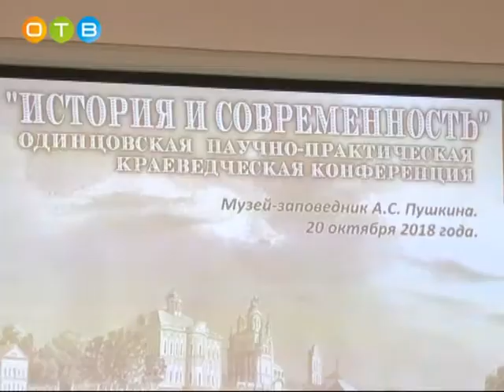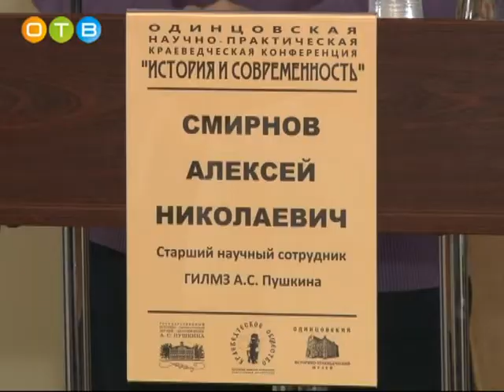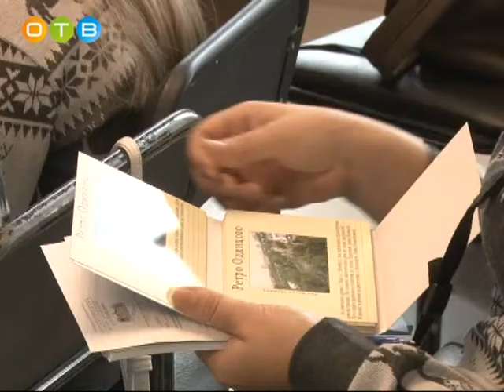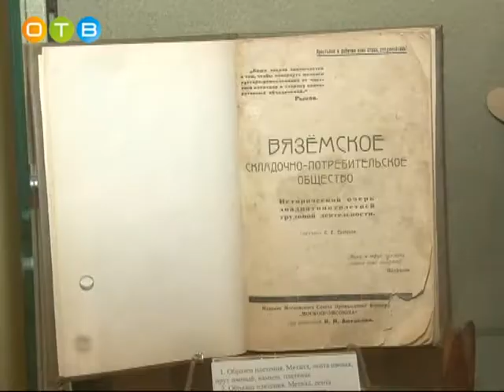Краеведческая конференция в Больших Вяземах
Одинцовское краеведческое общество собрало всех интересующихся историей района  в музее-заповеднике Александра Сергеевича Пушкина. Там прошла пятая научно-практическая конференция, участие в которой приняли краеведы,  писатели и даже театральные режиссеры.